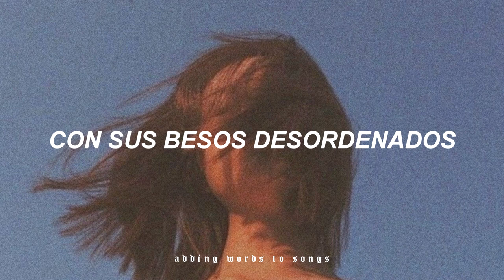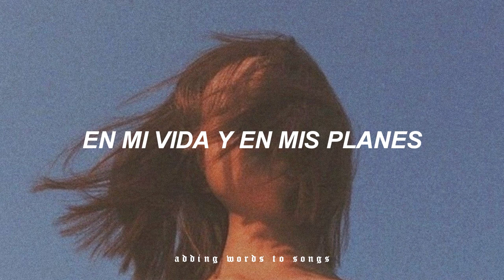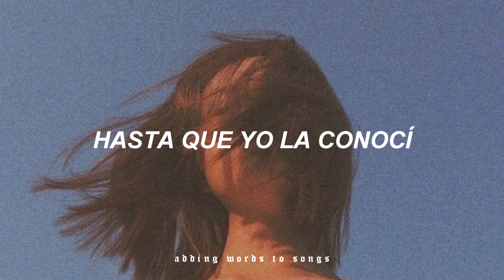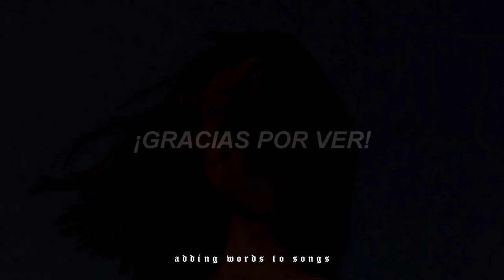Lasso - Cerebro // (Letra/Lyrics)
[Letra]

Siempre doy un paso primero
Para no caer en un hueco
Me sé todas las reglas del juego
Y no me arriesgo a perder, ey
A ella le dan igual los detalles
Y cruza sin mirar en la calle
No pide permiso a nadie
Disfruta ver al mundo arder

Todo estaba ya planeado
Estaba calculado, sin margen de error
Con sus besos desordenados
Fuera del cuadrado, pintó con color

Y aunque yo me muera por tenerla al lado
Ella es dinamita y el fuego soy yo
Soy yo, soy yo
Una voz me grita, desde mi pasado
Usa tu cerebro, no tu corazón
Que no, que no, que no
Déjame sentir
No quiero pensar
Si vuelvo a caer
No me voy a levantar

Cómo haré para encajarla
En mi vida y en mis planes
No puedo descifrarlo, no
Vengo de noches desvelado
De superar a tragos
No quiero revivirlo, no

Y si la ves, la ves, la ves
Entenderás, verás, verás
Que con una vez, tal vez, tal vez

Déjame sentir
No quiero pensar

Estaba calculado, hasta que yo la conocí

//-- Sigue a Lasso 😊

Todos los derechos de autor van para Lassito ❤